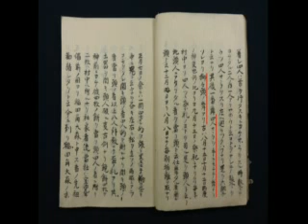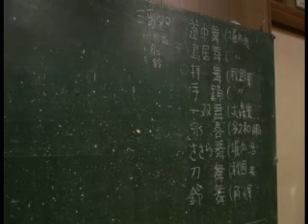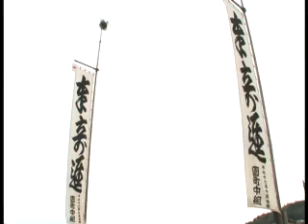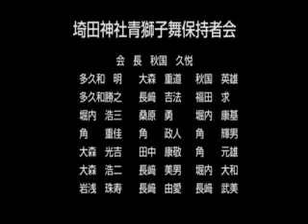「埼田神社青獅子舞」短編 （出雲市園町 埼田神社青獅子舞保持者会）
出雲市園町に鎮座する埼田（さきた）神社には、獅子頭が青いことから「青獅子舞」と呼ばれる獅子舞が伝承されています。埼田神社青獅子舞保持者会により保存と継承が図られ、毎年10月14日の同社例大祭前夜に奉納されています。
　獅子舞は、「道中舞」・「鳥居舞」・「拝舞前段」・「拝舞後段」・「手踊」・「一双舞」・「永喜」・「三番双」・「佐々良舞」・「刀舞前段」・「刀舞後段」・「鈴舞」の全12段構成。最も古い記録としては、享保2年（1717）編の『雲陽誌』に、同社の田楽躍（でんがくおどり）と獅子舞についての記述があります。いつの時代にか伊勢大神楽（いせだいかぐら）の影響を受け、その舞の手法を多く採り入れていますが、ただ、伊勢大神楽を始め、近隣に伝わるその系統の獅子舞では、「ささら」は「すりざさら」を用いますが、ここでは「びんざさら」を使うなど、失われたかつての田楽躍の用具が再利用されている可能性が考えられます。また、出雲地方では、民俗芸能化した「三番叟（さんばそう）」が神楽や獅子舞に広く採り入れられていますが、この青獅子舞にも千歳（せんざい）と2人の三番（さんば）が出る「三番双」の段が伝えられています。
昭和35年に島根県無形民俗文化財に指定された民俗芸能です。（平成26・27年撮影）